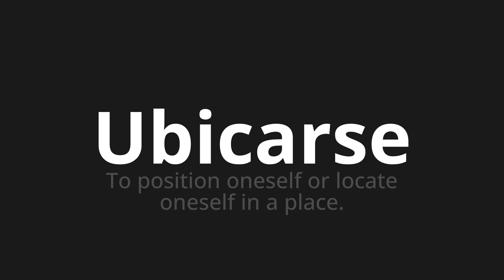How to pronounce Ubicarse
Master the Pronunciation of 'Ubicarse which means place yourself' - which means : To position ooneself or Locate Oself in a place. 📝 with @PronunciationSpanish 🎓🗣️ - [Your Guide to Spanish]

Learn to pronounce 'Ubicarse' perfectly in Spanish with our easy and engaging tutorial by @PronunciationSpanish! 📖📽️ In this comprehensive video, we provide you with native speaker examples 🗣️👂 and phonetic breakdowns 🎵 to ensure you get the pronunciation just right.

How to say Place in Spanish